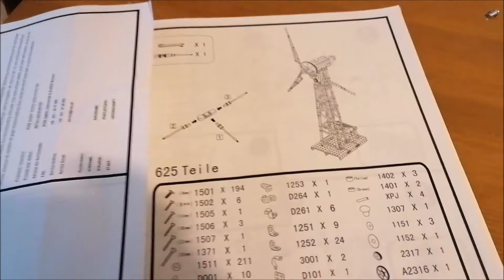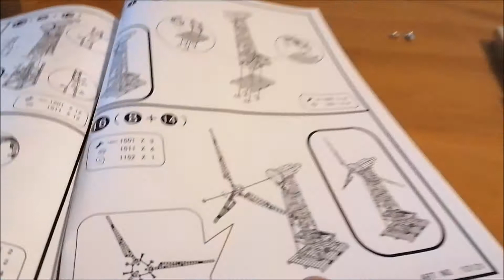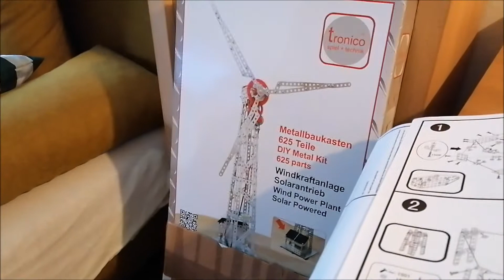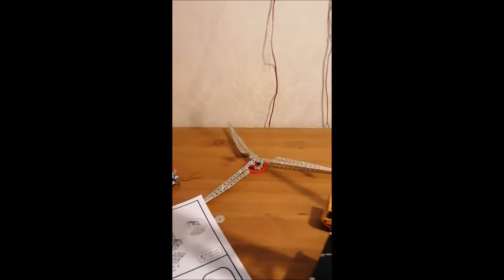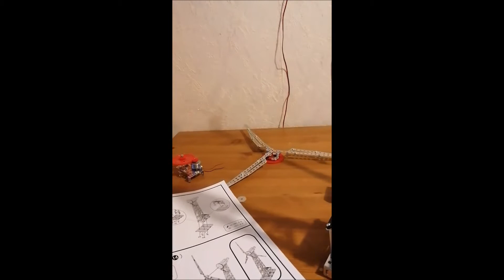Bau eines neuen Modells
Ein neues Modell (ein neuer Energieriese) ist bei mir eingezogen.
Bürger sehen machtlos zu, wie der Windpark um eine Anlage nun größer wird, doch da sie machtlos sind, können sie nichts mehr gegen die neue Anlage machen.